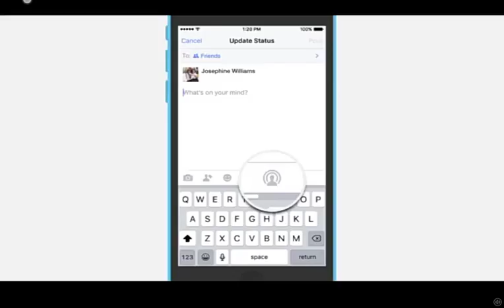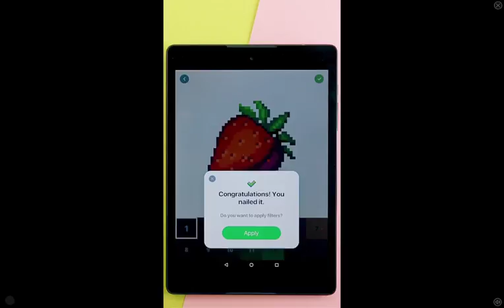★✨ [GAMEPLAY] Slug Terra 2 - Flaccido - Slug it - Lava Out 2 20180128 ✨★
SlugTerra Combat defeating the opponent with shots epic!
Combattimento di SlugTerra con Junior & Flaccido che sconfiggono l'avversario a colpi epici !

Slug it Out! is a fast-paced action puzzle game for iPhone®, iPad® and iPod touch® and for Android™ smartphones and tablets, based on the popular animated television series, Slugterra.
Taking place in the underground world of Slugterra, Eli Shane must collect little creatures called slugs, use them to battle a horde of villains, and stop the evil Dr. Blakk! Each slug has its own unique powers and transforms into a powerful battle beast when fired from a blaster.
Players must quickly match tiles on the game board to power up their slugs and fire across at their opponent. New slug powers are earned through game play, with ten slugs to collect: Infurnus, Frostcrawler, Tazerling, Flatulorhinkus, Arachnet, Fandango, Boon Doc, Enigmo, Hoverbug, and Rammstone are collected as you progress through the game, and Aquabeek, Makobreaker and Flaringo are waiting to be unlocked in your arsenal. The key to success lies in choosing the right slugs for each round, and using them at the right time.
Keep an eye out for new special events such as rare slug sales, hidden slug alerts, and the Slug-a-thon challenge—play regularly to make sure you don’t miss them, or their rewards! Try the Slugslinger Challenge Mode and play endlessly, competing for top scores in the leader boards. Or challenge your friends to one-on-one duels in Multiplayer Mode! For an extra boost, check out the special items in the store like blaster boosters, slug chargers and new characters!
Slug it Out! is available for iPhone®, iPad® and iPod touch® and for Android™ smartphones and tablets. To find out if Slug it Out! is available in your region, check out What's New!

Choose your ammo... Slug it Out!

Slug fuori! è un puzzle game veloce azione per iPhone®, iPad® e iPod touch® e per Android ™ smartphone e tablet, basato sulla popolare serie televisiva animata, Slugterra.
Prendendo posto nel mondo sotterraneo di Slugterra, Eli Shane deve raccogliere piccole creature chiamate lumache, li usano per combattere un'orda di cattivi, e fermare il malvagio Dr. Blakk! Ogni lumaca ha i suoi poteri unici e si trasforma in un potente bestia battaglia quando sparato da un blaster.
I giocatori devono corrispondere rapidamente tessere sul tabellone per alimentare le loro lumache e il fuoco attraverso al loro avversario. Nuovi poteri slug sono guadagnati attraverso il gioco, con dieci lumache di raccogliere: Infurnus, Frostcrawler, Tazerling, Flatulorhinkus, Arachnet, Fandango, Boon Doc, Enigmo, Hoverbug e Rammstone sono raccolti, come si procede nel gioco, e Aquabeek, Makobreaker e Flaringo sono in attesa di essere sbloccato nel vostro arsenale. La chiave del successo sta nella scelta delle lumache giusti per ogni turno, e utilizzando al momento giusto.
Tenete d'occhio per i nuovi eventi speciali come la vendita rare lumache, avvisi slug nascoste e la Slug-a-thon sfida-play regolarmente per assicurarsi che non loro, o le loro ricompense perdetevi! Provate la modalità Slugslinger Challenge e gioca all'infinito, in competizione per i migliori punteggi nelle classifiche. Oppure sfida i tuoi amici a duelli uno-contro-uno in modalità multiplayer! Per una spinta in più, controlla gli oggetti speciali nel negozio come booster blaster, caricabatterie slug e nuovi personaggi!
Slug fuori! è disponibile per iPhone®, iPad® e iPod touch® e per Android ™ smartphone e tablet. Per scoprire se slug fuori! è disponibile nella vostra regione, verificare che cosa c'è di nuovo!

Scegli le munizioni ... slug fuori!